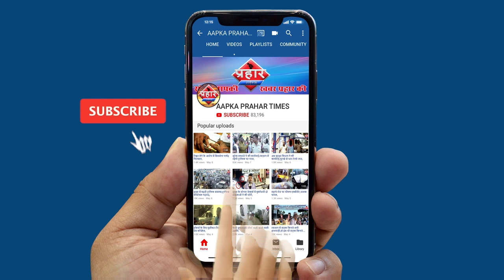BUMS डॉक्टर द्वारा जारी सर्टिफिकेट मान्य होगाबड़ी तादात में मजदूर फार्म जमा किये ||Aapka Prahar Times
BUMS डॉक्टर द्वारा जारी सर्टिफिकेट मान्य होगा
बड़ी तादात में मजदूर फार्म जमा किये